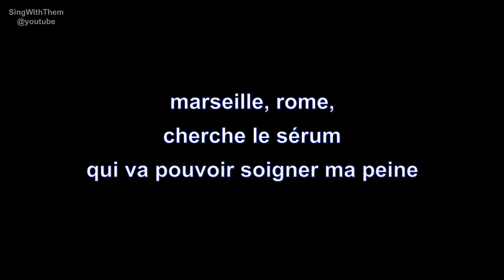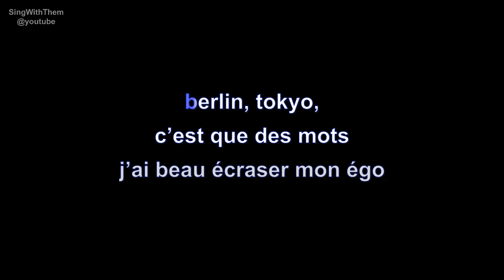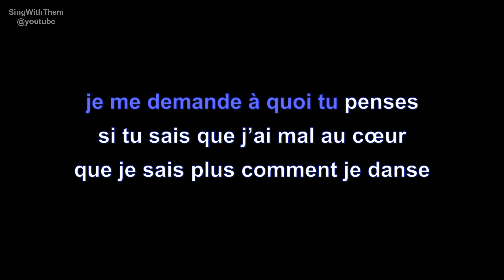louane | à quoi tu penses vraiment | lyrics | paroles | letra